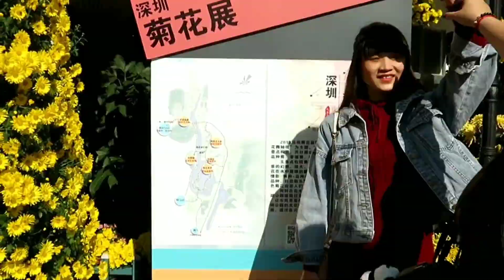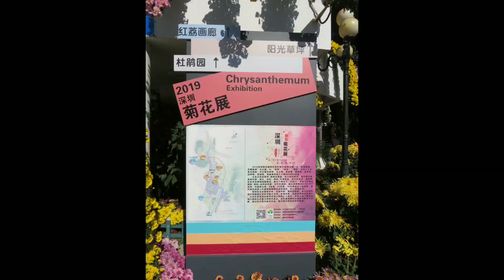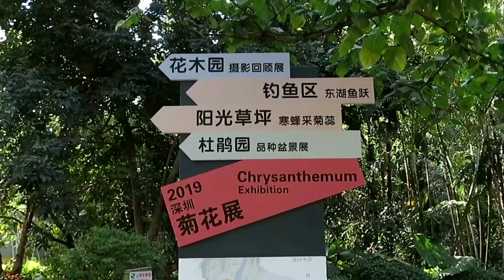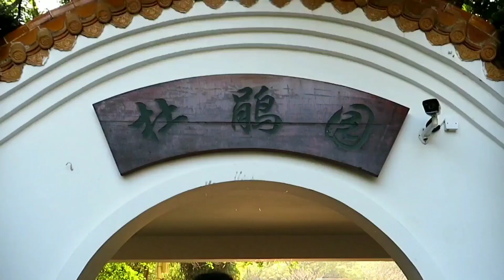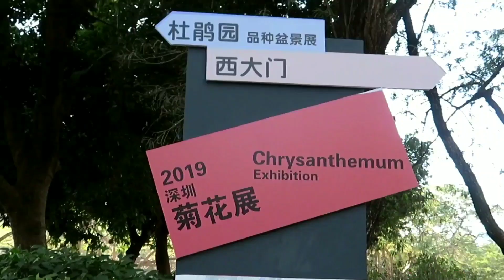東湖公園荷花展 2019/12/07 深圳水庫